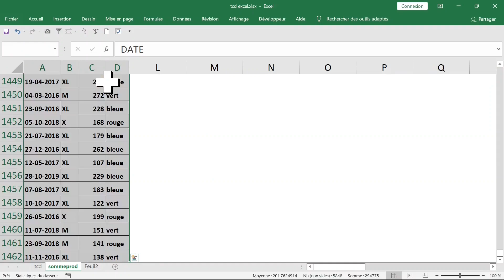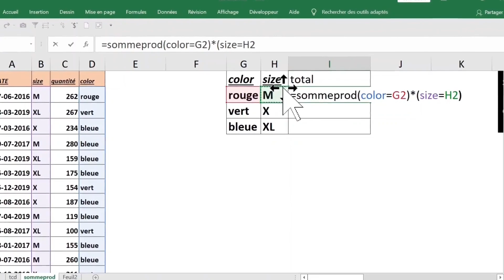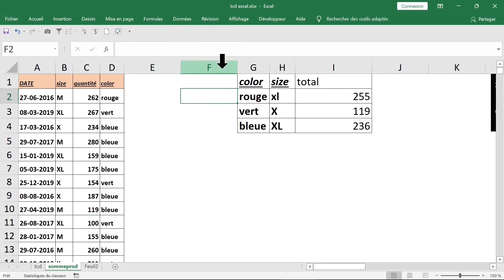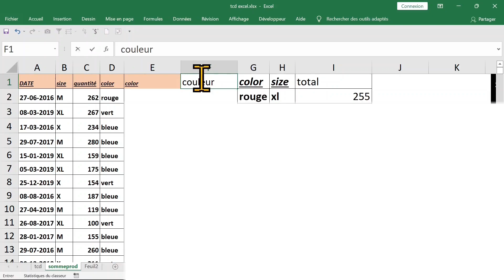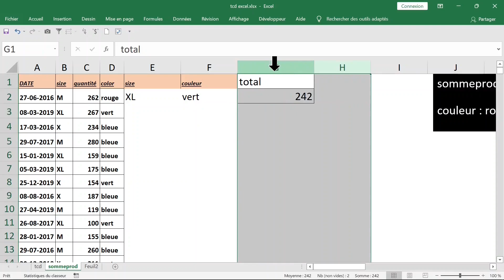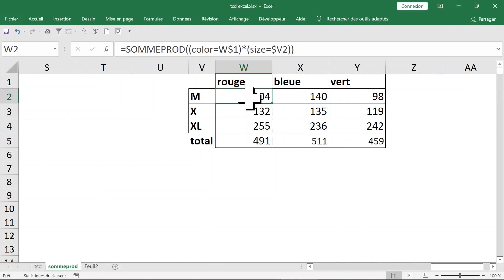COMMENT COMPTER sous conditions AVEC SOMMEPROD EXCEL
Bonjour et bienvenue . cette vidéo montre pour vous COMMENT COMPTER sous conditions AVEC SOMMEPROD EXCEL à travers des exemples pratiques.. MERCI pour votre visite. je vous invite à vous abonner GRATUITEMENT pour recevoir plus de vidéos gratuites et utiles et merci. votre abonnement est gratuit free of charge vous ne payerez RIEN. l'abonnement est gratuit à 100% .
Mes respects.
je vous souhaite tout le bonheur total.